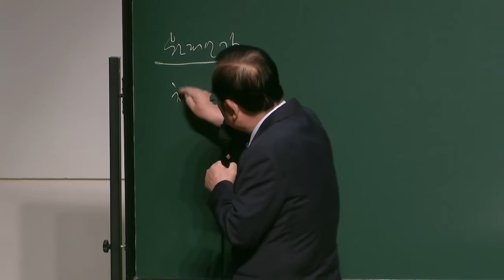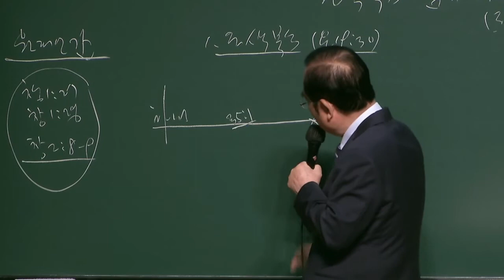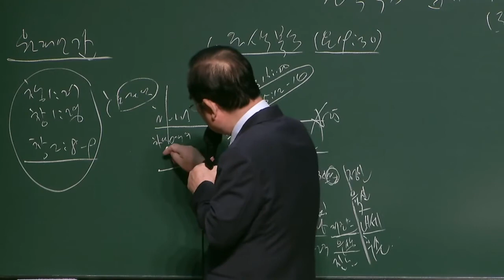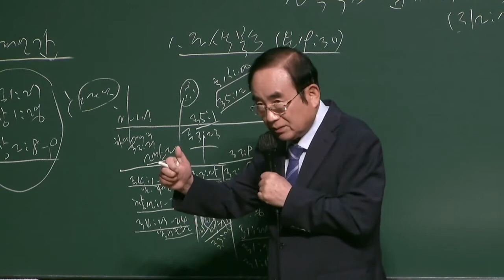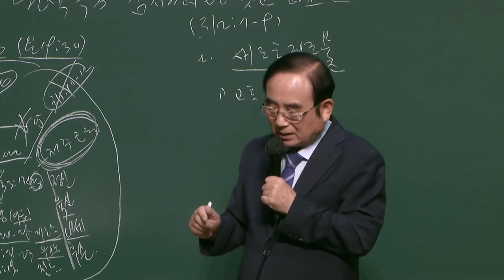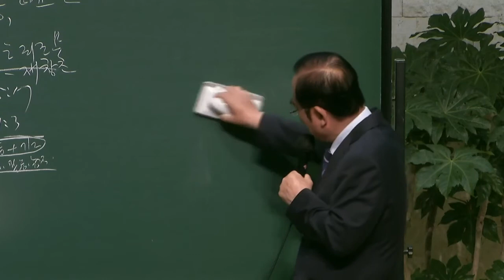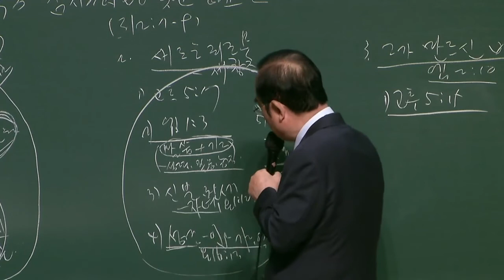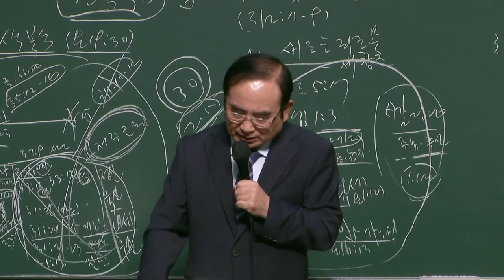동부교회 주일 1부 강단 메세지 '원색복음-잠시 천사보다 못한 그리스도'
2021년 08월 01일
동부교회 주일 1부 강단 메세지

제목 : 원색복음-잠시 천사보다 못한 그리스도
본문 : 히 2:7-9